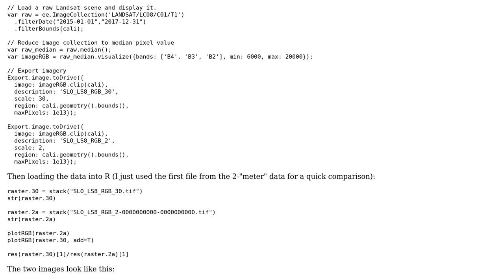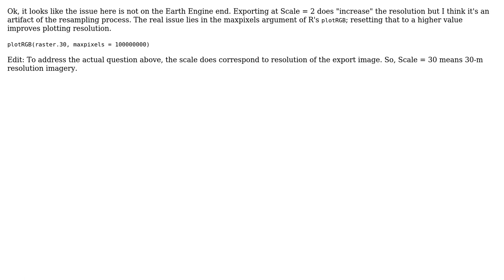GIS: Earth Engine export scale interpretation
With thanks & praise to God, and with thanks to the many people who have made this project possible! You are responsible for your own actions.